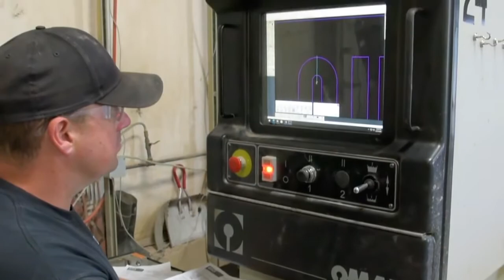Quick Turn Precision Machining and Engineering Ogden Utah 84401